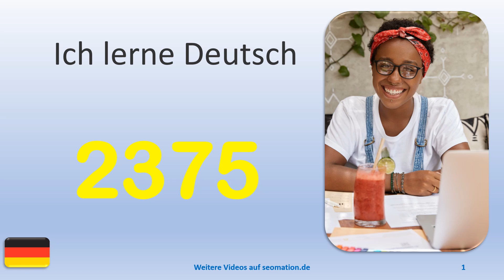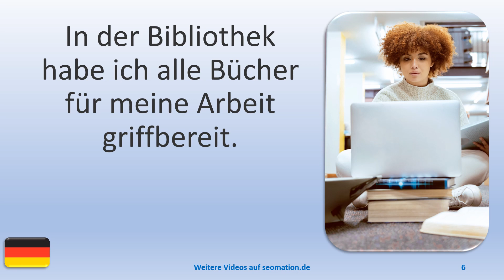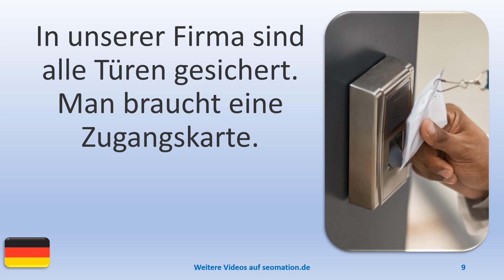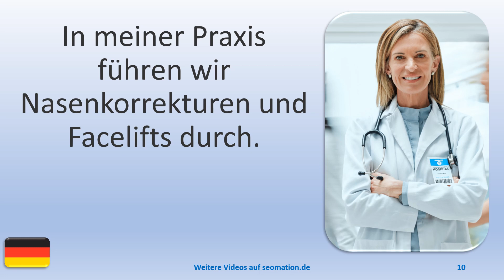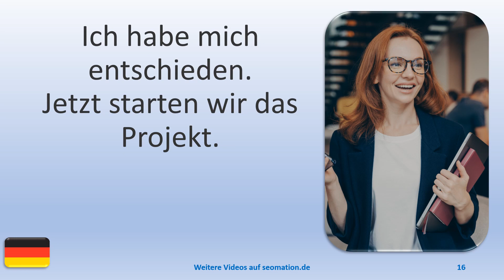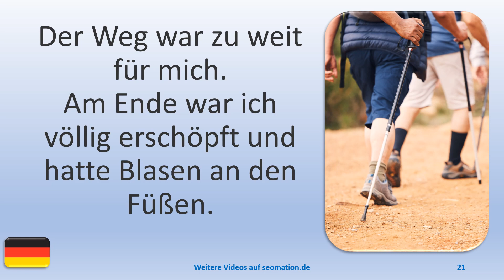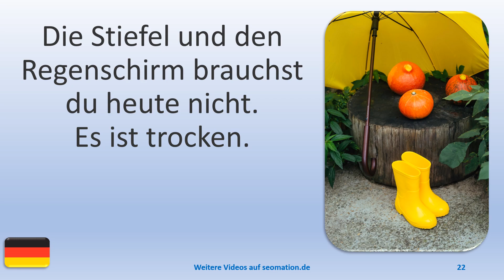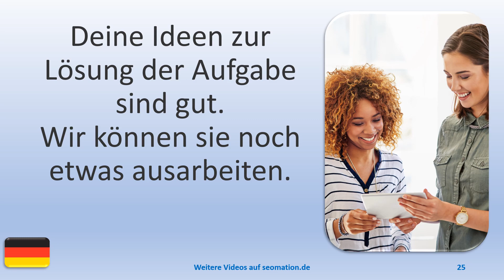▶️2375▶️ Ich lerne Deutsch mit Texten und Bildern in unterschiedlichen Situationen.